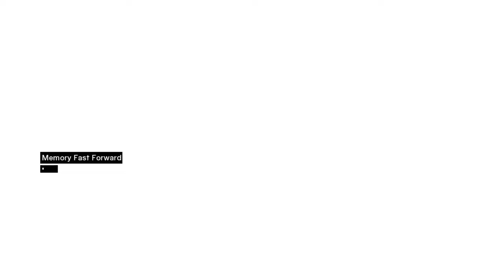Assassin's Creed Part 6